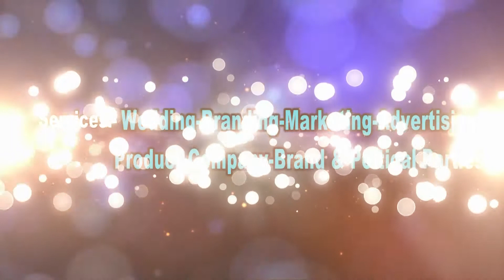best wedding video & photography in ludhiana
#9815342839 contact